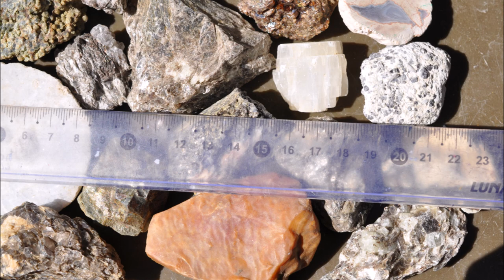ОБРАЗЦЫ 11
Новые образцы. Очередные слайды новых образцов: кварц (quartz), берилл (beryl), гранат (Garnet), кальцит (calcite), опал (calcite), переливт (perelivt), корунд (corundum) и другие.
Произведение «ОБРАЗЦЫ 11» созданное автором по имени Владимир Маковецкий, публикуется на условиях лицензии Creative Commons С указанием авторства 4.0 Всемирная.